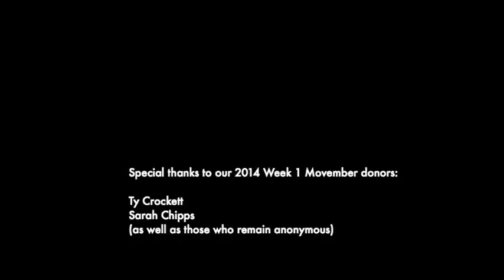Red and White - Official Video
** Donate to my Movember campaign and change the face of men's health!

Red and White, from the upcoming EP "Colors of our Fall" by Peter Brunone - keep up

Red and White

Signal crashing over heat
Skimming, rising to the seat
Of mercy's ready rain upon our need

Will you lean down to me

We run so hard and miss so much
Two streams that cross but never touch
All rushing to the next important thing

Shelter, sustenance, and rest
A fleeting thrill from head to chest
Divert my eyes and blind me to the sting

While I reach up to you

If we can find a level place
And leave behind this deadly reckless pace

As the sun fades and we shine by red and white
As we're holding fast without the listing crutch of sight
Will you breathe warmth into my deepest fears
This freezing storm will break upon the fevered tears that carry me to you